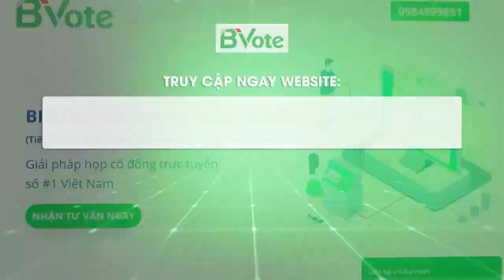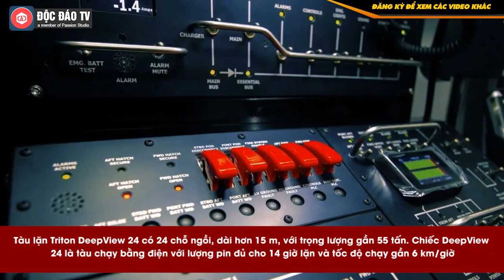Tàu Lặn Của Vingroup Được Bộ GTVT Cho Phép Khai Thác Thí Điểm Tại Nha Trang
TRUY CẬP NGAY WEBSITE 》 》để đăng ký tư vấn miễn phí Bvote và dùng thử ngay hôm nay!
• Bvote - Giải pháp họp cổ đông trực tuyến số #1 Việt Nam!
• Tiết kiệm chi phí - Minh Bạch Thông Tin - Dễ dàng sử dụng.

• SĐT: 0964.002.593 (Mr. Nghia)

Mục tiêu của việc thí điểm dịch vụ tàu lặn tại vịnh Nha Trang nhằm gia tăng loại hình du lịch, giảm thiểu tác động đối với tài nguyên, môi trường và thúc đẩy phát triển kinh tế - xã hội của địa phương.

Đồng thời đáp ứng nhu cầu vui chơi giải trí cao cấp, đa dạng hóa loại hình sản phẩm du lịch, mang đến cho khách du lịch trải nghiệm thực tế độc đáo về hệ sinh thái phong phú, đa dạng tại vịnh Nha Trang. Cùng với đó là tạo ra môi trường pháp lý cho loại hình dịch vụ tàu lặn phục vụ du lịch,  tạo tiền đề triển khai các dự án ứng dụng khoa học công nghệ hiện đại cho ngành vận tải trong tương lai.